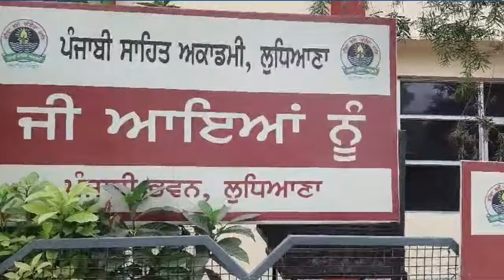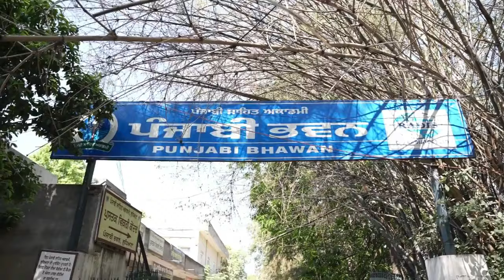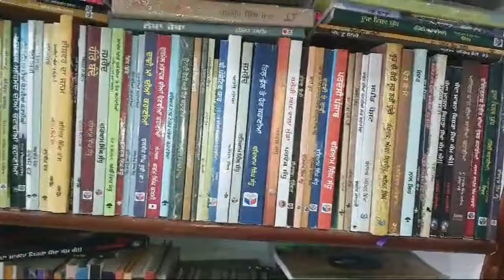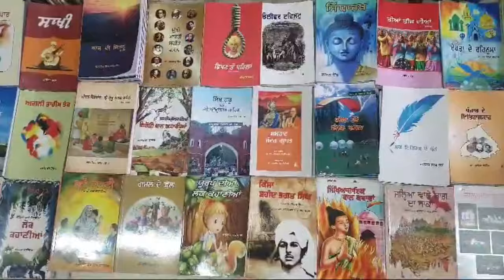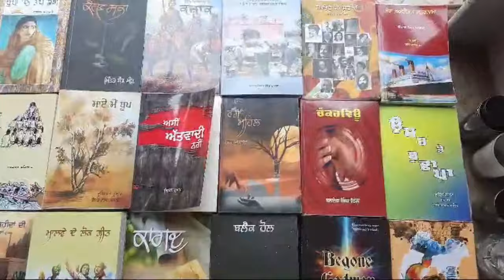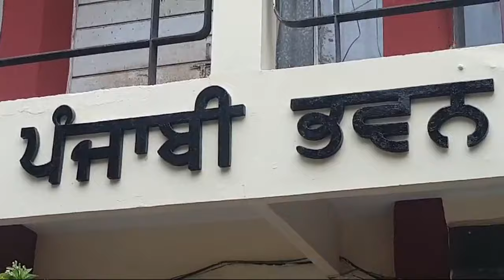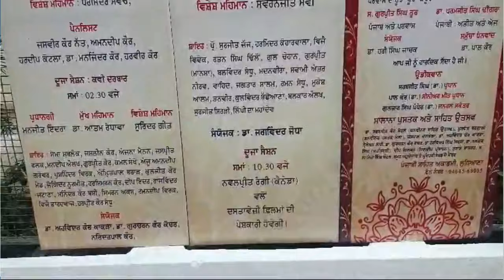ਪੁਸਤਕ ਮੇਲਾ ਅਤੇ ਸਾਹਿਤ ਉਤਸਵ 2024 | ਪੰਜਾਬੀ ਸਾਹਿਤ ਅਕਾਡਮੀ ਲੁਧਿਆਣਾ ਡਾ. ਹਰੀ ਸਿੰਘ ਜਾਚਕ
*ਪੰਜਾਬੀ ਸਾਹਿਤ ਅਕਾਡਮੀ ਵਲੋਂ 14  ਤੋਂ 17 ਨਵੰਬਰ ਤੱਕ ਅੰਤਰਰਾਸ਼ਟਰੀ ਸਾਹਿਤ ਉਤਸਵ ਅਤੇ ਪੁਸਤਕ ਮੇਲਾ 2024 ਪੰਜਾਬੀ ਭਵਨ ਲੁਧਿਆਣਾ ਵਿਖੇ*

ਇਸ ਬਾਰੇ ਦਾਸ ਦੀ ਕਵਿਤਾ ਤੇ ਵੀਡੀਓ

ਪੰਜਾਬੀ ਸਾਹਿਤ ਅਕਾਡਮੀ ਲੁਧਿਆਣਾ ਵਲੋਂ 14 ਤੋਂ 17 ਨਵੰਬਰ ਤੱਕ ਪੰਜਾਬੀ ਭਵਨ  ਲੁਧਿਆਣਾ ਵਿਖੇ ਸਾਹਿਤ ਉਤਸਵ ਕੀਤਾ ਜਾ ਰਿਹਾ ਹੈ ਅਤੇ ਪੁਸਤਕ ਮੇਲਾ ਵੀ ਲਗਾਇਆ ਜਾ ਰਿਹਾ ਹੈ। ਇਸ ਉਤਸਵ  ਵਿੱਚ ' ਆਓ ਕਿਤਾਬਾਂ ਪੜ੍ਹੀਏ', ਰੇਪ ਮਾਨਸਿਕਤਾ ਤੇ ਔਰਤ' ਅਤੇ ਪੰਜਾਬ ਦਾ ਅੱਜ ਅਤੇ ਭਵਿੱਖ' ਆਦਿ ਵਿਸ਼ਿਆਂ ਤੇ ਵਿਚਾਰ ਚਰਚਾ ਹੋਵੇਗੀ। ਇਸ ਦੇ ਨਾਲ  ਹੀ ਸਮਾਜਿਕ ਕੁਰੀਤੀਆਂ ਬਾਰੇ ਨਾਟਕ ਅਤੇ ਦਸਤਾਵੇਜ਼ੀ ਫਿਲਮਾਂ ਵੀ ਦਿਖਾਈਆਂ ਜਾਣਗੀਆਂ। ਵੱਡੇ ਪੱਧਰ ਤੇ ਕਵੀ ਦਰਬਾਰ  ਵੀ ਕਰਵਾਏ ਜਾ ਰਹੇ ਹਨ ਜਿਨਾਂ ਵਿੱਚ  ਅੰਤਰਰਾਸ਼ਟਰੀ ਪੱਧਰ ਦੇ ਨਾਮਵਰ ਕਵੀ ਸਾਹਿਬਾਨ ਸ਼ਾਮਲ ਹੋ ਰਹੇ ਹਨ। ਵਿਸ਼ਾਲ ਪੱਧਰ ਤੇ ਪੁਸਤਕ ਪ੍ਰਦਰਸ਼ਨੀ ਵੀ ਲਗਾਈ ਜਾ ਰਹੀ ਹੈ।ਪ੍ਰਧਾਨਗੀ ਕਰਨ ਲਈ ਨਾਮਵਰ ਵਿਦਵਾਨ ਅਤੇ ਪਤਵੰਤੇ ਸੱਜਣ  ਦਰਸ਼ਨ ਦੇ ਰਹੇ ਹਨ।

ਇਸ ਉਤਸਵ ਦੇ ਹਰ ਰੋਜ ਦੇ ਪ੍ਰੋਗਰਾਮ ਬਾਰੇ  ਵਿਸਥਾਰਪੂਰਵਕ ਸੂਚਨਾ ਦੇ ਰਿਹਾ ਪੋਸਟਰ ਆਪ ਸਭ ਮਿੱਤਰ ਪਿਆਰਿਆਂ ਦੀ ਜਾਣਕਾਰੀ ਲਈ ਨਾਲ ਹੀ ਪੋਸਟ ਕਰ ਰਿਹਾ ਹਾਂ। ਪੰਜਾਬੀ ਸਾਹਿਤ ਅਕਾਡਮੀ ਦੇ ਸਮੂਹ ਅਹੁਦੇਦਾਰਾਂ ਅਤੇ ਮੈਂਬਰ ਸਾਹਿਬਾਨ ਵਲੋਂ ਇਸ ਉਤਸਵ ਵਿਚ ਹੁੰਮ ਹੁੰਮਾ ਕੇ ਪਹੁੰਚਣ ਲਈ ਸਨਿਮਰ ਬੇਨਤੀ ਕੀਤੀ ਜਾਂਦੀ ਹੈ।

        ਇਸ ਉਤਸਵ ਬਾਰੇ ਪ੍ਰਮੁੱਖ ਅਖਬਾਰਾਂ ਵਿੱਚ  ਸੁਰਖੀਆਂ ਬਣੀਆਂ ਖਬਰਾਂ ਵੀ ਭੇਜ ਰਿਹਾ ਹਾਂ ਅਤੇ ਨਾਲ  ਹੀ ਇਸ ਸਮਾਗਮ ਬਾਰੇ ਆਪਣੀ ਕਵਿਤਾ ਅਤੇ ਮੇਰੇ ਪਰਮ ਮਿੱਤਰ ਸਰਦਾਰ ਜਗਦੀਪ ਸਿੰਘ ਕਿਰਤ ਵਰਲਡ ਵਲੋਂ ਤਿਆਰ ਕੀਤੀ ਗਈ ਵੀਡੀਓ ਵੀ ਭੇਜ ਰਿਹਾ ਹਾਂ। ਕਵਿਤਾ ਪੜ੍ਹਨ ਤੇ ਵੀਡੀਓ ਦੇਖਣ ਦੀ ਕਿਰਪਾਲਤਾ ਕਰਨੀ ਜੀਓ ਅਤੇ ਚਾਰ ਦਿਨ ਲਗਾਤਾਰ ਦਰਸ਼ਨ ਦੇਣ ਦੀ ਕਿਰਪਾਲਤਾ ਕਰਨੀ ਜੀਓ

ਸਕੱਤਰ ਸਾਹਿਤਕ ਸਰਗਰਮੀਆਂ
ਪੰਜਾਬੀ ਸਾਹਿਤ ਅਕਾਡਮੀ
ਲੁਧਿਆਣਾ